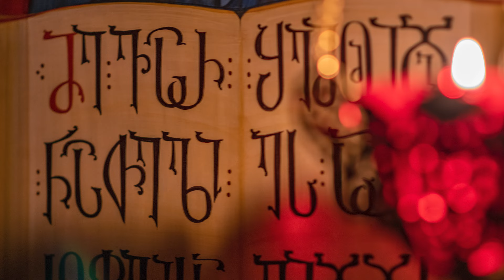რას ნიშნავს არცერთი წამი ქრისტეს გარეშე? I ამონარიდი ქადაგებიდან 01.05.2024